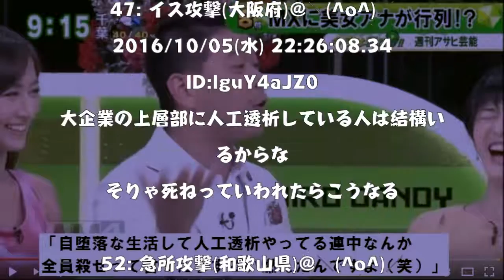【長谷川豊】 最後の砦・MXを降板 全てのレギュラーを失う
元フジテレビのフリーアナウンサー・長谷川豊（４１）がＴＯＫＹＯ　ＭＸ「バラいろダンディ」（月～金曜後９・００）を４日の出演を最後に降板した。５日に放送された同番組で発表された。

【ニュース通ちゃんねる】
このチャンネルでは、毎日更新される膨大なニュースの中から気になるニュースだけを取り上げて行きます。
さぁ、皆さんも私と一緒に、ニュース通になりましょう♪
また、ここをニュースについての意見交換の場として使っていただければ幸いです。

なにか感じるものがあったら評価をしていただけると嬉しいです。
【GOODと思ったら高評価】
【BADと思ったら低評価】

【LOVE♥ジャパンちゃんねる】
もよろしければご覧くださいませ。
このチャンネルでは、日本に対する海外の反応を取り上げていきます♪